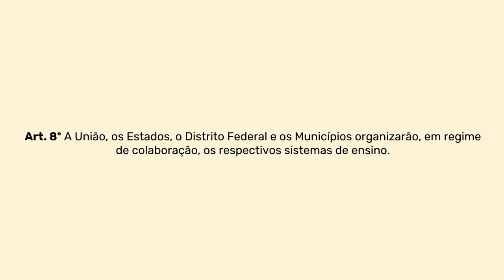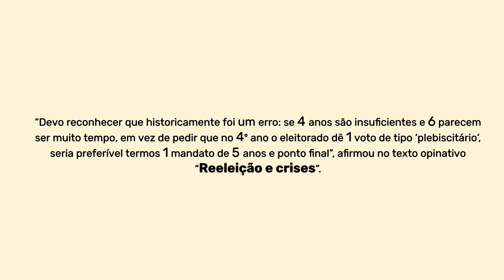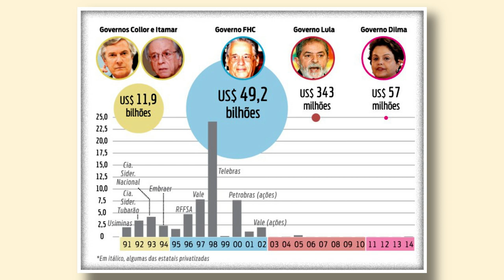Governo FHC - Fernando Henrique Cardoso | Primeiro Mandato #30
SOBRE A AULA: nesse vídeo, o professor Walter Solla apresenta as principais características do governo do presidente Fernando Henrique Cardoso. Ou FHC, para os mais íntimos. Vem com a gente descobrir e relembrar os fatos mais marcantes desse período!

CRÉDITOS:
Professor: Walter Solla
Pesquisa: Talita Cavalheiro
Roteiro: Walter Solla e Talita Cavalheiro
Direção: Ary Neto
Coordenação: Ana Paula Dibbern
Videomakers: Badr Asi, Jailson Ramos e Ton Lima

REFERÊNCIAS BIBLIOGRÁFICAS:
- SOLLA, Walter; NETO, Ary. Se Liga Nessa História do Brasil. São Paulo: Planeta do Brasil, 2019.
- MARCELO ROUBICEK (Brasil). Nexo Jornal. O que é neoliberalismo. E quais as disputas em torno do termo. 2019. Acesso em: 03 set. 2020.
- MARCELO ROUBICEK (Brasil). Nexo Jornal. Estado mínimo na agenda: dos anos 90 ao governo Bolsonaro. 2019. Acesso em: 03 set. 2020.
- JOSÉ ROBERTO CASTRO (Brasil). Nexo Jornal. O foi o Plano Real e como ele controlou a hiperinflação. 2019. Acesso em: 03 set. 2020.
- MARTINS, José de Souza. A reforma agrária no segundo mandato de Fernando Henrique Cardoso. Tempo Social, [S.L.], v. 15, n. 2, p. 141-175, nov. 2003. FapUNIFESP (SciELO).
- DURHAM, Eunice Ribeiro. A política educacional do governo Fernando Henrique Cardoso: uma visão comparada. Novos Estudos - Cebrap, [S.L.], n. 88, p. 153-179, dez. 2010. FapUNIFESP (SciELO).
- SILVA, André Luiz Reis da. Do Otimismo Liberal à Globalização Assimétrica: a política externa do governo Fernando Henrique Cardoso (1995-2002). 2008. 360 f. Tese (Doutorado) - Curso de Ciência Política, Universidade Federal do Rio Grande do Sul, Porto Alegre, 2008.
- REDAÇÃO. Poder 360. ‘Devo reconhecer que foi 1 erro’, diz FHC sobre emenda que permitiu reeleição. 2020. Acesso em: 06 maio 2021.
- REDAÇÃO. Poder 360. Entenda como foi a compra de votos a favor da emenda da reeleição em 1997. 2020. Acesso em: 06 maio 2021.
- BRASIL. Estabelece as diretrizes e bases da educação nacional.Brasília, 23 dez. 1996. Acesso em: 06 maio 2021.
- BRASIL. Constituição (1997). Emenda Constitucional nº 16, de 04 de junho de 1997. Dá nova redação ao § 5º do art. 14, ao caput do art. 28, ao inciso II do art. 29, ao caput do art. 77 e ao art. 82 da Constituição Federal.. Brasília, 05 jun. 1997. Acesso em: 06 maio 2021.